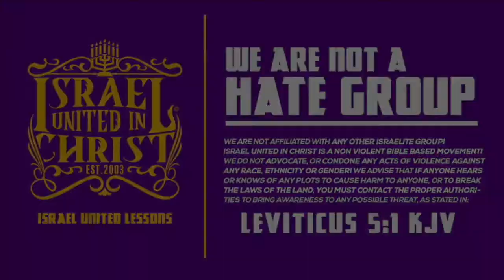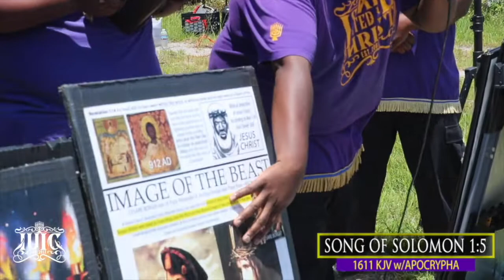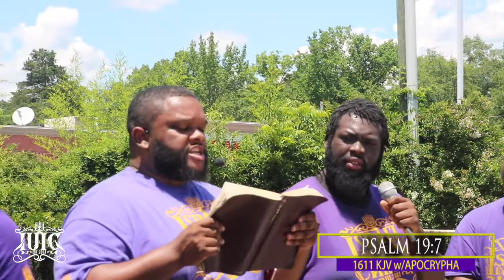IUIC | Revealing The Biblical Black Prophets